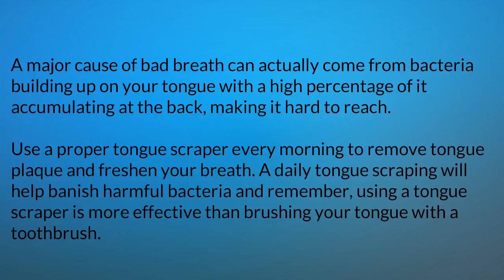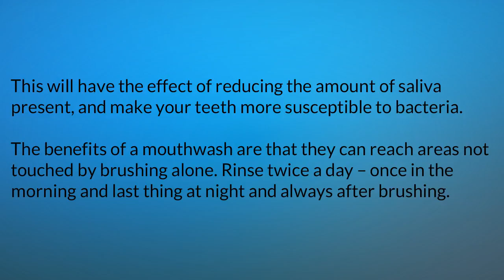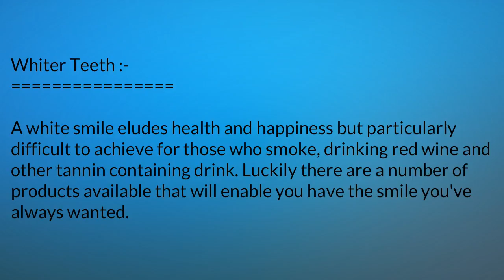Pick Tips To Keep Teeth Health part 2